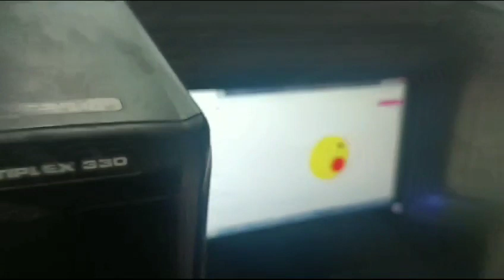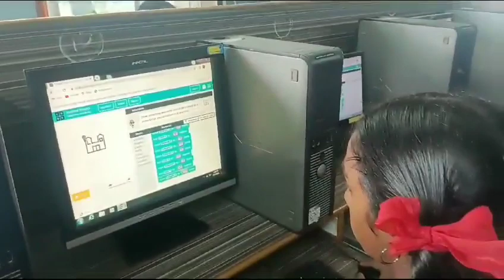Coding Class by Grade VIII